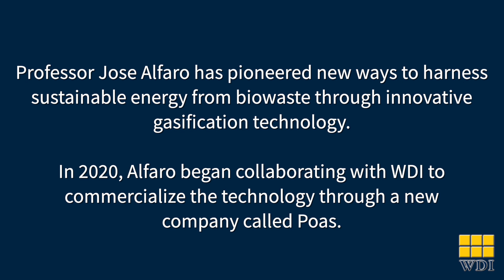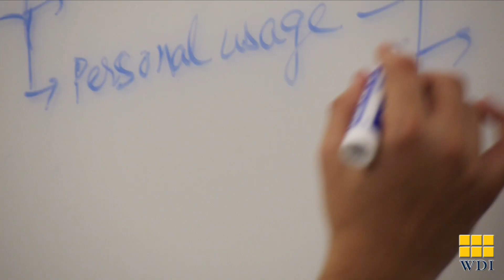From Prototype to Business: Commercializing Promising Energy Technology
Jose Alfaro, an assistant professor of practice at the University of Michigan’s School for Environment and Sustainability, has pioneered new ways to harness sustainable energy from bio-waste through innovative gasification technology. In 2020, Alfaro - a WDI Senior Research Fellow - began collaborating with WDI to commercialize the technology through a new company called Poas. As we explain in this video, the Institute explored multiple pathways for moving the technology from prototype to business. This included identifying the countries with the best market potential as well as market entry strategies and suggesting refinements to the business model. Alfaro was awarded a grant from the Michigan Translational Research and Commercialization (MTRAC) Innovation Hub for AgBio at Michigan State University to advance his work towards commercialization.